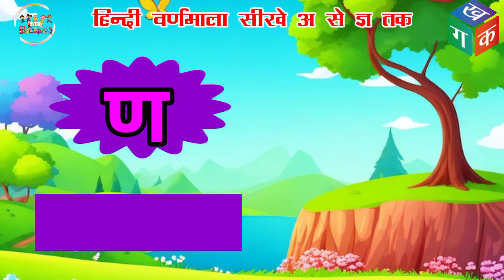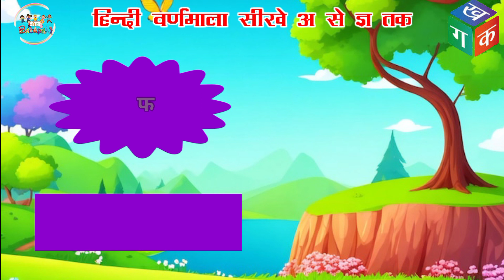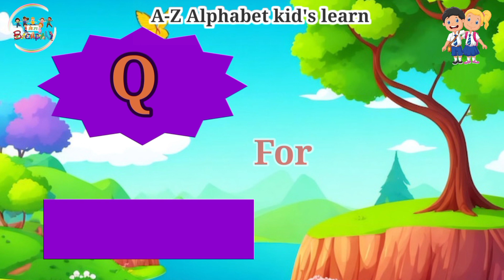अ से अनार, क से कबूतर , ABC Alphabet Songs हिंदी वर्णमाला Hindi Varnmala for kids Hindi Varnmala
• अ से अनार आ से आम...   Make your child learn Hindi Varnamala with pictures. It will help them learn Hindi words.In this video the collection of अ आ, क ख ग .1 से 100 हिंदी में गिनती, ABC Alphabet Songs. Hope your kids will enjoy watching this video.